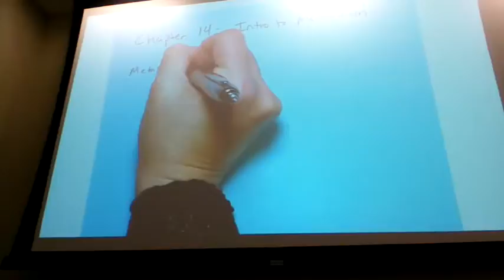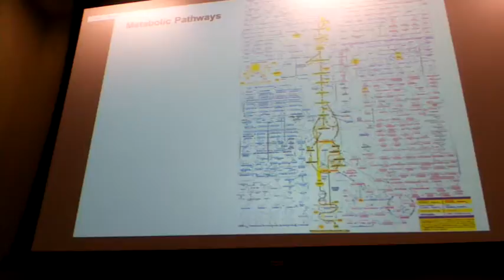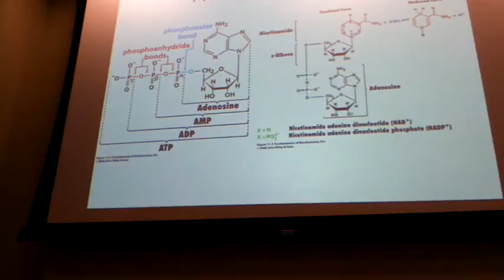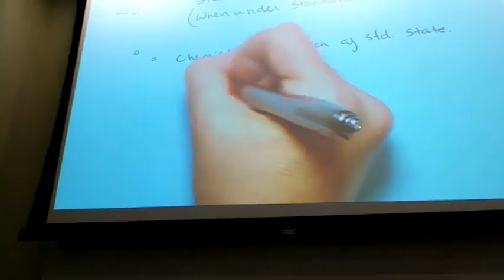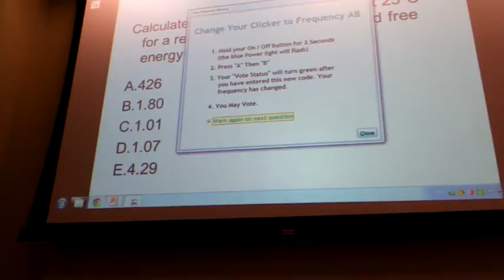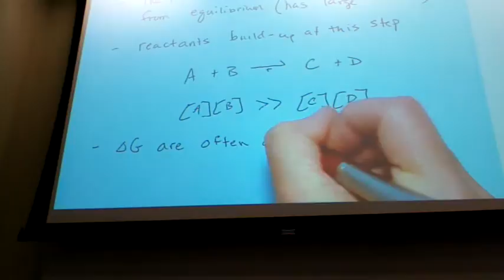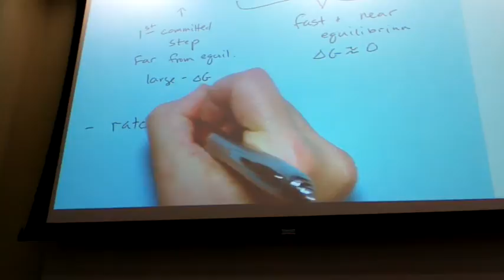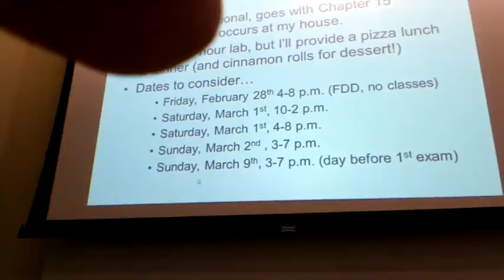Whitworth University Biochemistry II-- 2/14/14